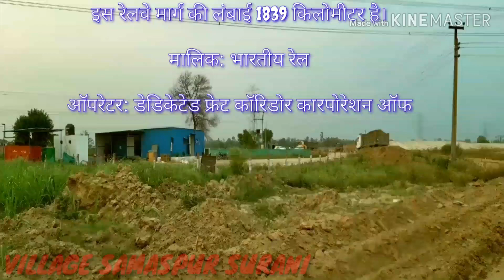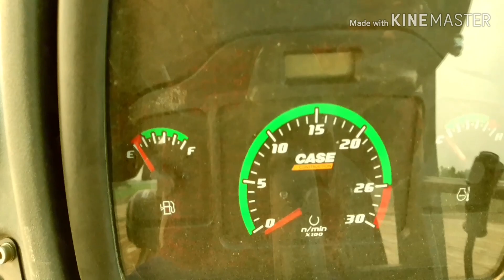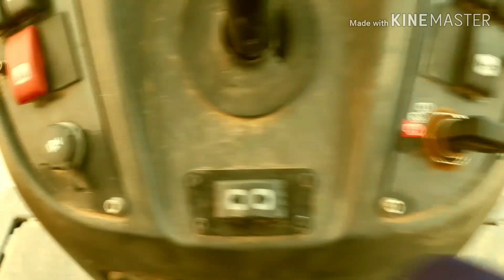Full details of : डेडिकेटेड फ्रेट कॉरिडोर कारपोरेशन SAMASPUR surani